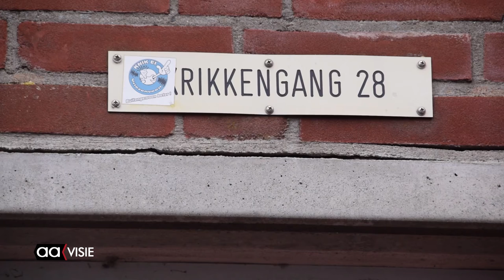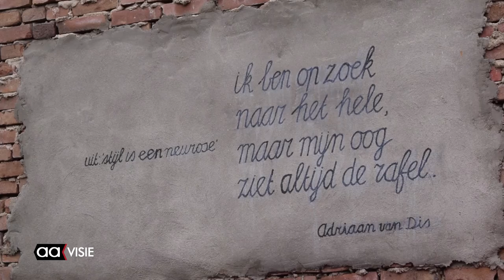Muurgedichten op transformatorhuis aan Krikkengang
Almelo is weer twee muurgedichten rijker. Literaire strofes uit de bundel 'Leeftocht' van Adriaan van Dis zijn aangebracht op het transformatorhuisje aan de Krikkengang. Deze werden donderdag feestelijk onthuld door Gerald de Haan, directeur van Cogas. Dat bedrijf is namelijk eigenaar van het huisje.

Deze muurgedichten zijn de achtste en negende in de reeks van poëtische teksten in de binnenstad van Almelo.